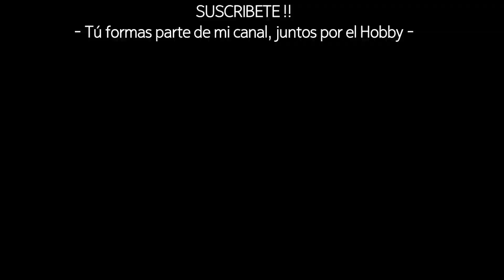HORMIGA BALA Paraponera clavata picadura hormiga bala 10 Curiosidades sobre bullet ant tucandeira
Como no todo va a ser hacer hormigueros caseros, hoy te cuento las 10 curiosidades más básicas sobre la Hormiga bala, Paraponera clavata. También conocida como bachaco24 ó tucandeira. Espero que te ayude y te guste, Deja un Like! me ayuda mucho.

•Fotos y Vídeos Bajo Licencia Creative Commons atribuciones

The Next Gen Scientist - Creative Commons 2.0 license

Graham Wise from Brisbane, Australia -